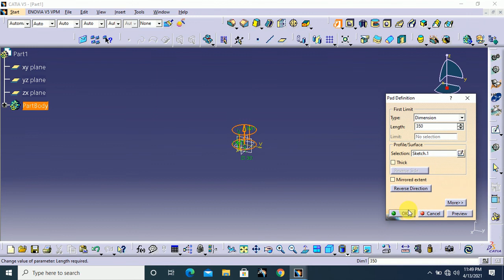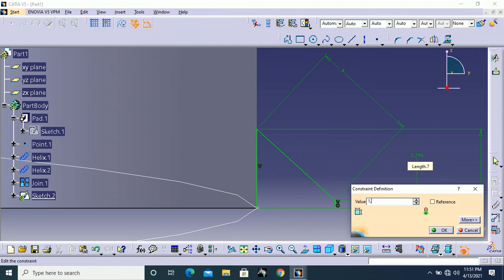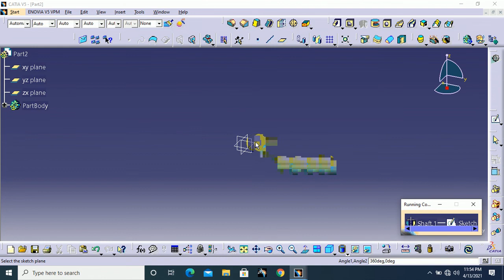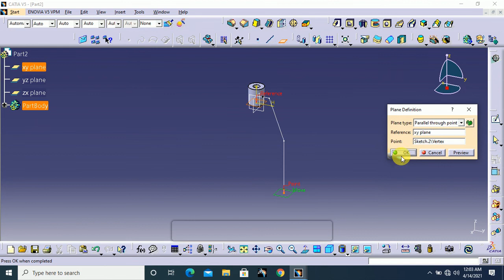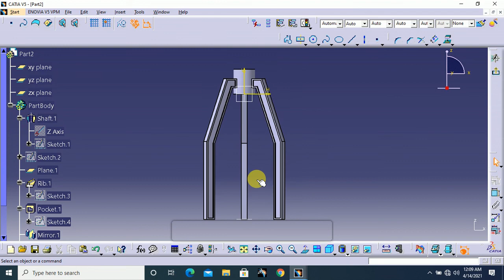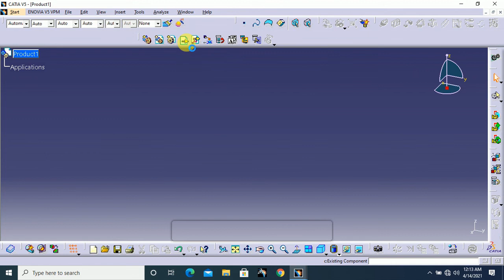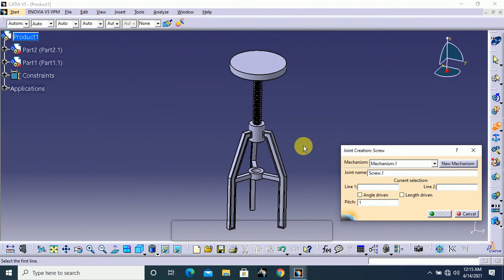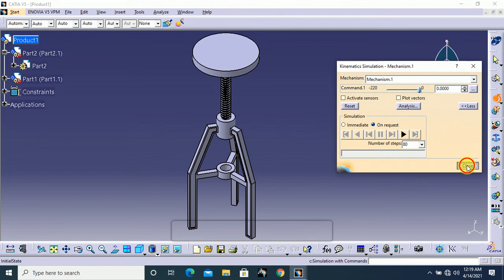how to design screw stool in catiav5 | catiav5 part modeling, assembly, screw joint DMU kinematics.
Hii there!

In this video about to create a screw stool by using catiav5 software. this screw stool project consists 2 parts. I developed them by part modeling especially I used boolean operation to make one of the part and then I assembled and I also showed the screw joint DMU kinematic simulation

If you are here to watch screw joint DMU kinematic simulation then start from 16:55

If you want to watch Boolean operation then start from 14:05, to understand better to watch from start.